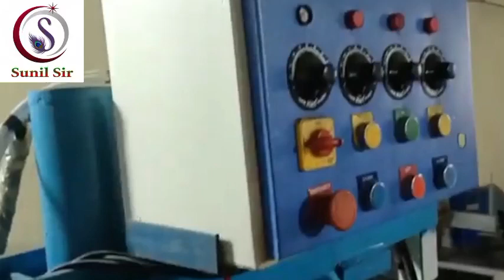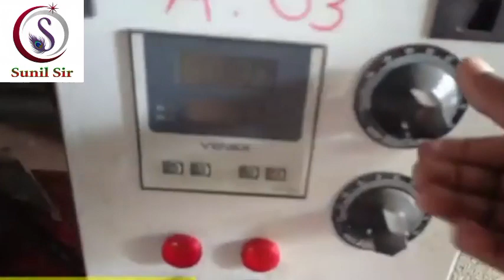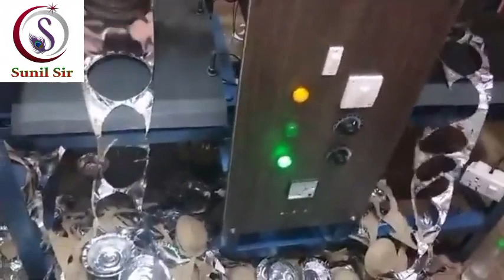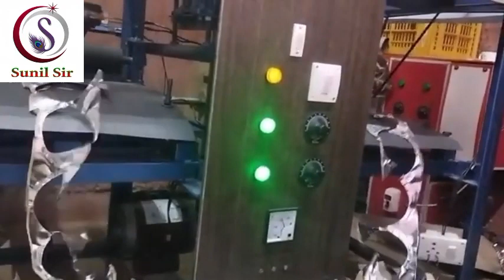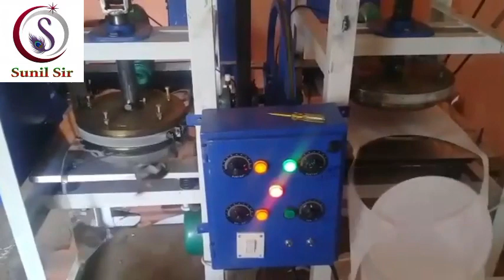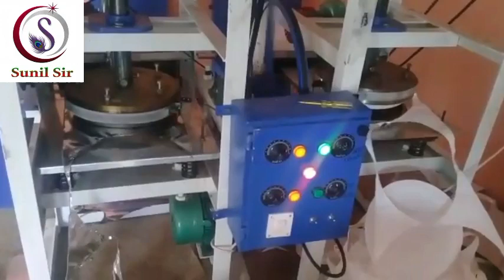गवर्नमेंट दे रही है बिजनेस लोन 25 लख रुपए🔥 Business करने का अच्छा मौका🌶️business PMEGP_Lone_udyog🙏